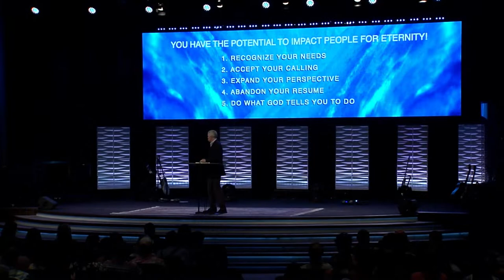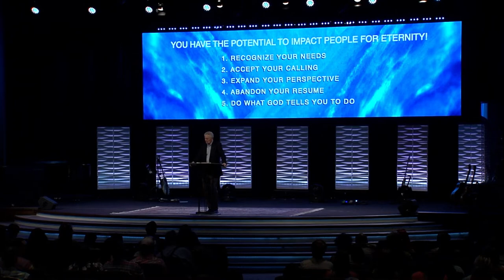Life Changing Encounters | Craig Reynolds | North Campus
July 10, 2022 | North Campus
Life Changing Encounters | Craig Reynolds